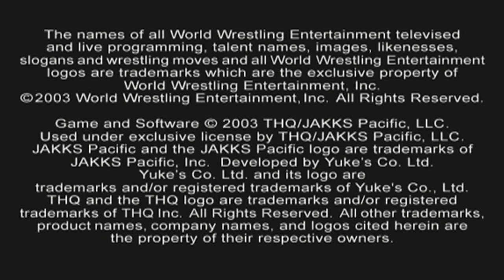WWE SmackDown! Here Comes The Pain (PS2) [HD 720p]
WWE SmackDown! Here Comes The Pain Gameplay for the Playstation 2.

WWE SmackDown! Here Comes the Pain is a professional wrestling video game developed by Yuke's and published by THQ for PlayStation 2. It is the sequel to WWE SmackDown! Shut Your Mouth, released in October 2003, and is part of the WWE SmackDown! series based on World Wrestling Entertainment's weekly TV show SmackDown.